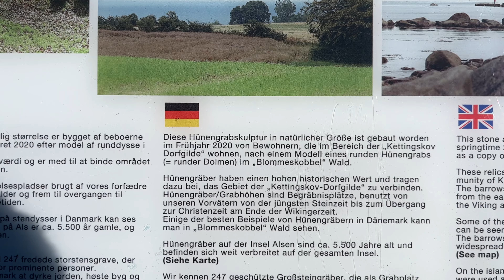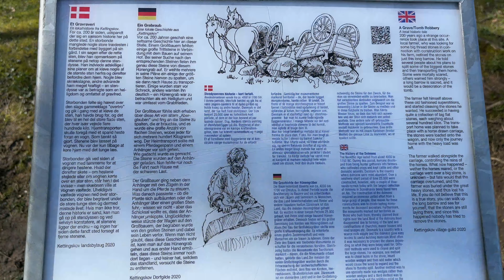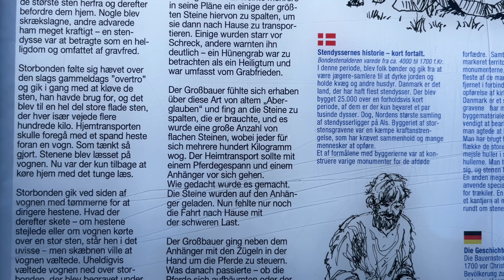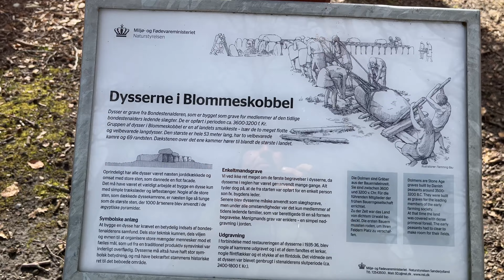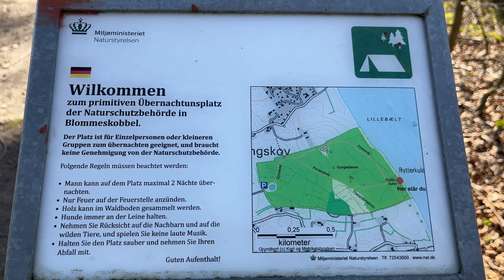Hünengräber Tour - Blommeskobbel - Alsstien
Hünengräber Tour im Blommeskobbel - Alsstien